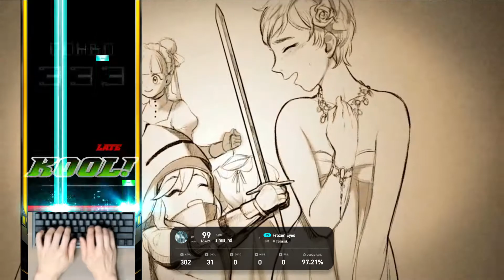8S (13) Frozen Eyes [HD] 220331 New Pattern [EZ2ON REBOOT : R]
* 레벨 변경
EZ : X → 6
NM : X → 9
HD : X → 13
SH : 16 → 16

EZ ~ HD 신규 패턴이 수록되었고, SH는 수정되었습니다
* 220331 업데이트 내역

1. NVIDIA Reflex
GPU와 게임 최적화를 함께 이용하여 시스템 지연 시간을 동적으로 감소시키는 NVIDIA Reflex 기능을 지원합니다.
'옵션 → 저지연 모드'에서 활성화하여 보다 더 쾌적한 게임플레이를 즐겨보세요.
GeForce RTX™ 30 시리즈 GPU 에 한해 지연 시간을 한층 더 줄이는 ‘Boost 모드’를 지원합니다.
NVIDIA Reflex 그리고 지연 시간에 대해 궁금하신가요? NVIDIA 에서 발행한 다음의 글을 읽어보세요.

* NVIDIA Reflex 기능은 GeForce GTX™ 900 시리즈 이상의 GPU 에 한해 지원됩니다.
** 해당 기능은 NVIDIA 최신버전의 드라이버가 설치되어 있어야 합니다.

2. Geforce Experience™
Geforce 그래픽카드에 최적화된 설정으로 GeForce Experience™을 사용하여 자동으로 게임 설정을 최적화할 수 있습니다.

3. 재수록 곡 업데이트
많은 성원을 받았던 두 곡이 다시 돌아왔습니다.

- 「Altered Ego」 - P4koo
- 「starflyer」 - P4koo

4. 패턴 리뉴얼 / 추가
- 전 모드 통틀어 약 700개의 패턴이 리뉴얼 되었습니다.

▼ 자세한 패턴 수정 사항에 대해서는 아래의 외부 링크를 참조해주십시오.

5. 스킨 추가
다음의 스킨이 추가되었습니다.
- D2D Station

6. 모드 추가
- EZ2ON 플레이에 관한 기록과 정보를 확인할 수 있는 LOUNGE 모드가 오픈됩니다.
(해당 모드는 기능 확인을 위해 얼리 액세스 기간동안 베타 서비스로 운영됩니다)

7. 기능 추가 및 개선
- 멀티플레이에서 게임 이용에 방해가 되는 유저를 게임 내에서 바로 신고할 수 있습니다.
- 이제 리플레이를 재생 할 때 ‘F6’ 키를 눌러 실제 입력 지점을 보이지 않게 설정 할 수 있습니다.
- 아이캐치 / 디스크 / 아이콘 이미지가 대부분 재작업 되었습니다.
- 이제 아이캐치는 여러 가지 시안이 무작위로 보여집니다.
- 퀵 리스타트의 기본 단축키가 ‘F5’ 키로 변경 되었습니다.
- 이제 인게임 설정에서 설정 슬롯을 초기화 할 때 확인 창이 출력됩니다.
- 곡 제목 검색/정렬 알고리즘을 변경했습니다.
(해당 기능 변경으로 곡 제목에 있는 ‘The’ 단어는 무시됩니다. 예를 들어, ‘The ASHTRAY’ 곡은 알파벳 ‘A’ 부터 시작하는 제목으로 취급됩니다.)
- 이제 치명적인 오류가 발생 했을 때 게임을 종료하지 않고 모드 선택 창으로 이동합니다.
- 리절트 화면에서 MISS, FAIL의 증감량 색상이 직관적으로 수정되었습니다.

8. 버그 수정
- 일부 화면에서 입력이 제대로 처리되지 않는 문제를 수정하였습니다.
- 리절트 창에서 레이팅이 표시되지 않던 문제를 수정하였습니다.
- 로딩 창에서 게임으로 진입하지 못하고 무한으로 대기하는 문제를 일부 개선하였습니다.
- 코스 선택 창이 정상적으로 작동하지 않는 문제를 수정하였습니다.
- 배틀 모드를 혼자 플레이 했을 때 패배로 간주되었던 문제를 수정하였습니다.
- 롱 노트가 정상적으로 출력되지 않는 문제를 수정하였습니다.
- 디스크 이미지가 간헐적으로 제대로 표시되지 않는 문제를 수정하였습니다.